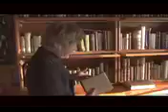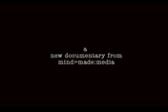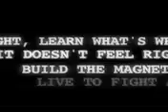DOC REEL iPhone cell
"Leap of Faith: Fast Lane to Farmstead", "Sean Thackrey - Artisan Vintner", "10 Birds with One Stone"